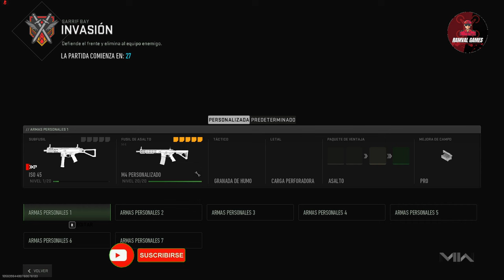Call of Duty®: Modern Warfare® II DMZ TEMPORADA 5 MODO INVACION 21/09/2023 Parte 2